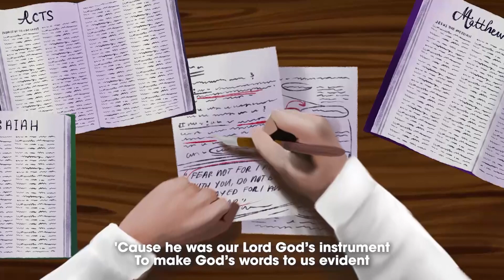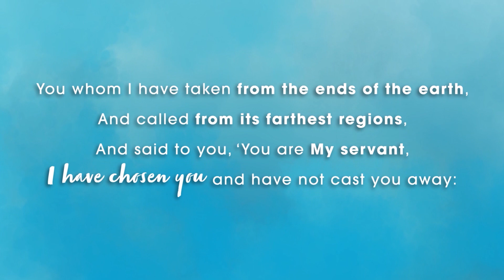Brother Felix Y. Manalo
Children's Storybook Animation

You whom I have taken from the ends of the earth,
And called from its farthest regions,
And said to you, ' You are My servant,
I have chosen you and have not cast you away:
I will strengthen you,Yes, I will help you,
( Isaiah 41:9-10 New King James Version)